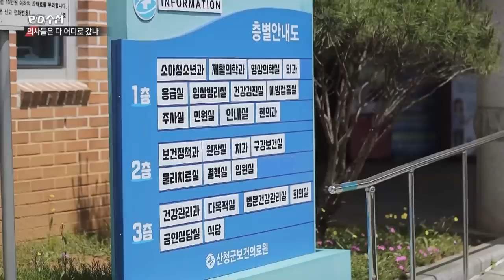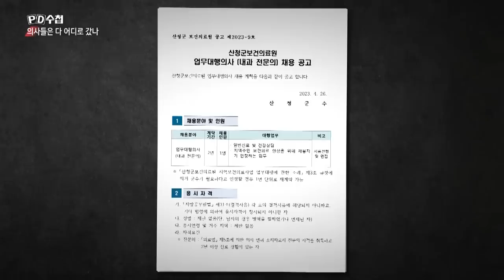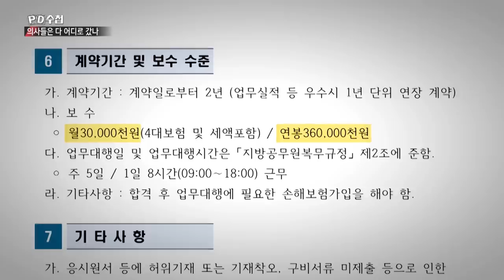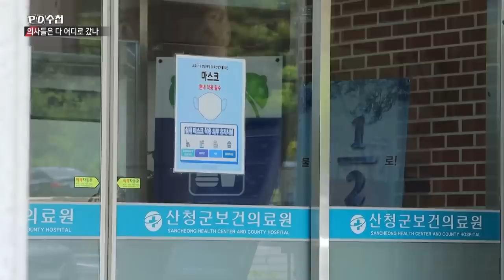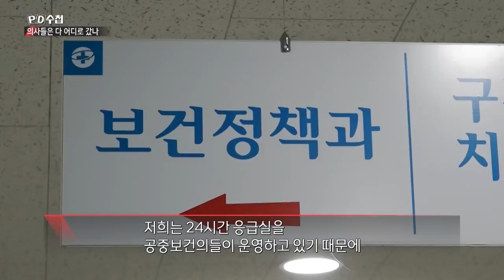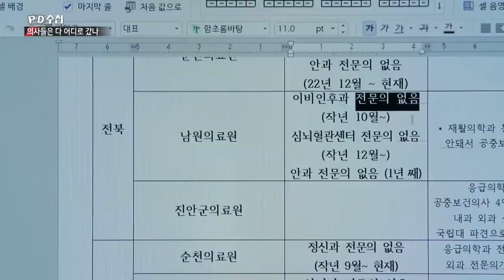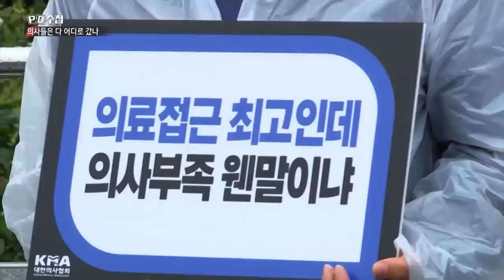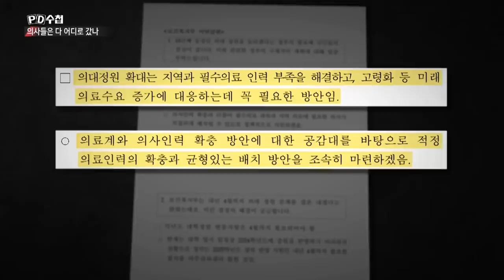의대 블랙홀 - 후반부 - PD수첩 2023년5월23일 방송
의사 쏠림 현상?
의사들은 다 어디로 갔나